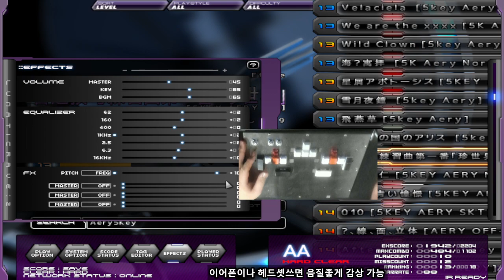[5KeyAery] Sinsekai Lv.13 freq+10